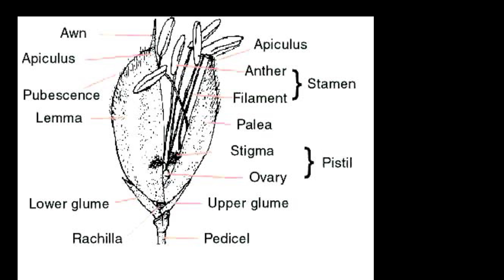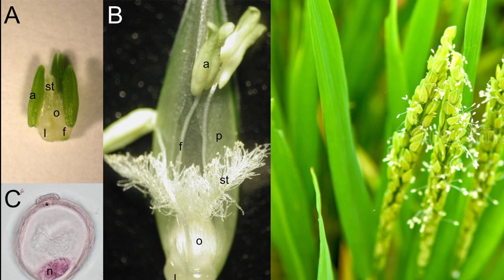धान में खाली दाने नहीं रहे गे फ्री में ये काम ज़रूर करे।dhan me khali Dane ka elaaj।